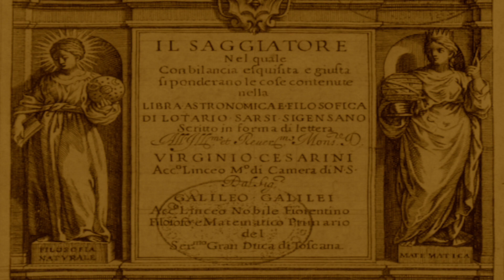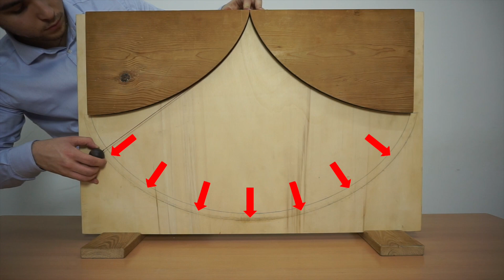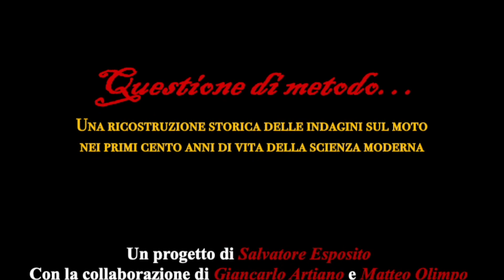Questione di metodo 10: Pendolo cicloidale di Huygens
Questione di metodo...
Una ricostruzione storica delle indagini sul moto nei primi cento anni di vita della scienza moderna

10. Pendolo cicloidale di Huygens

Un progetto di Salvatore Esposito
In collaborazione con Giancarlo Artiano e Matteo Olimpo